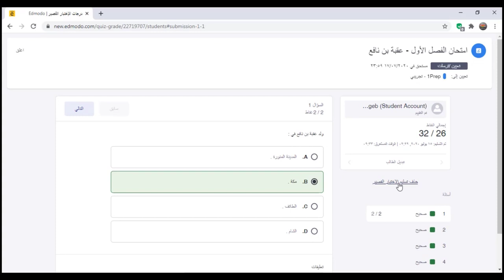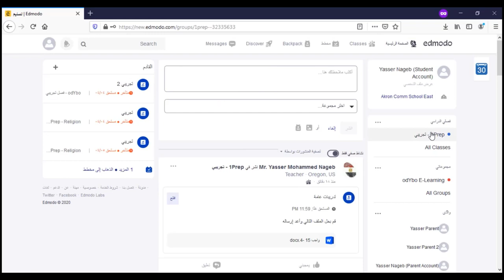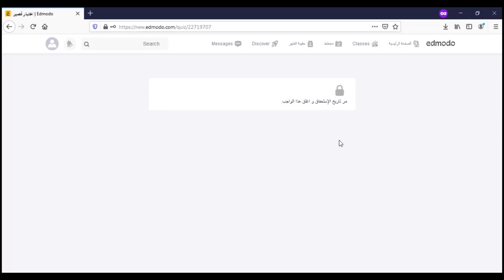Edmodo - حساب المعلم (11) - حذف استجابة الطالب للاختبار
في هذا الفيديو نعرض لكم كيفية حذف استجابة الطالب للاختبار .

وهو الفيديو الحادي عشر من سلسلة شرح حساب المعلم على منصة إدمودو التعليمية

انظر أيضا ..